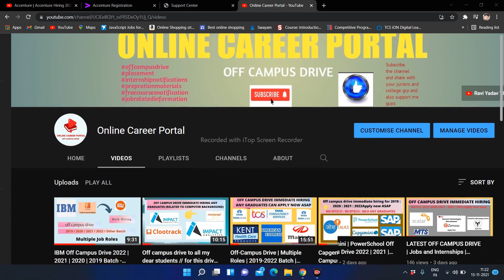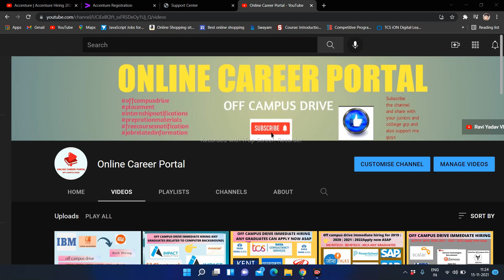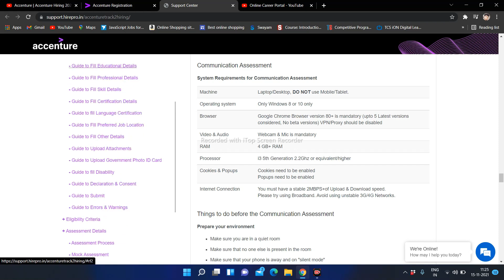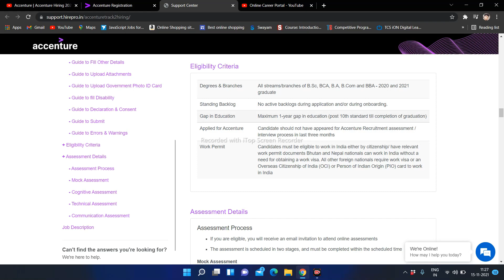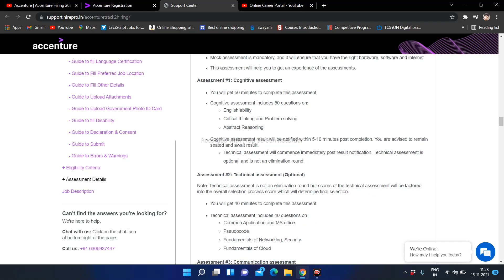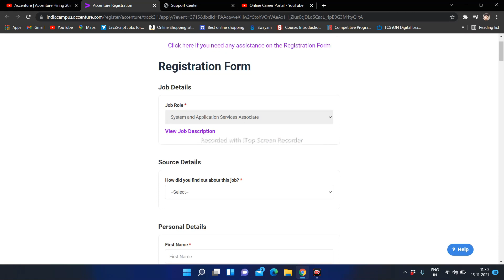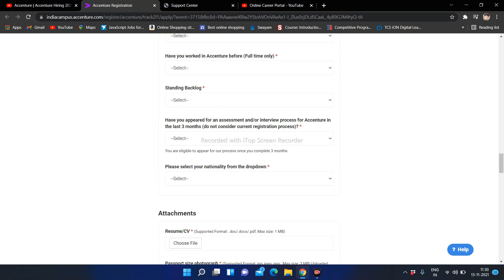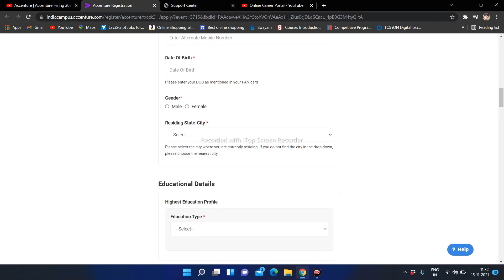Accenture | Accenture Hiring 2021 | 2020 Batch | Off Campus Drive For 2021 Batch //ASAP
Hii Guys welcome to my youtube channel today is new off campus update for you related batches are 2018 : 2019 : 2020 : 2021 : 2022 : 2023 Apply now asap and also like the video and subscribe the channel if you are not subscribe and keep supporting the channel this is my request to all my viewers plz subscribe and support me
Accenture off campus hiring 2021 | Accenture hiring 2021 | Accenture off campus hiring 2020 | Off Campus Jobs 2022 Batch | Accenture Recruitment 2022 | 2021 | 2020 Batch - Job in Accenture for freshers | Accenture hiring Freshers

🔴 OFF-CAMPUS DRIVE 🔴

60 below criteria  jobs
Off-campus 2021
Off-campus drive 2022
Off-campus 2022
2022 batch hiring
2022 batch off campus drive